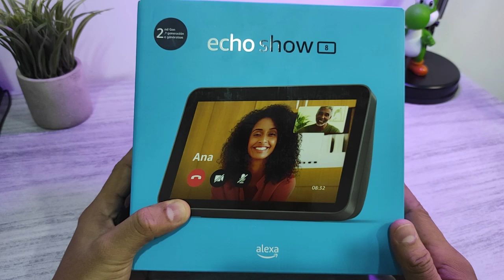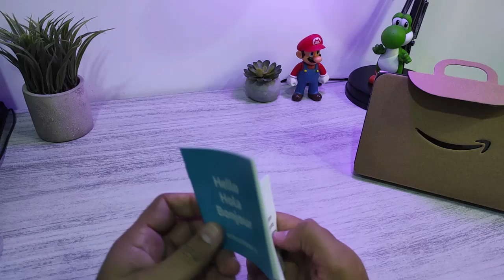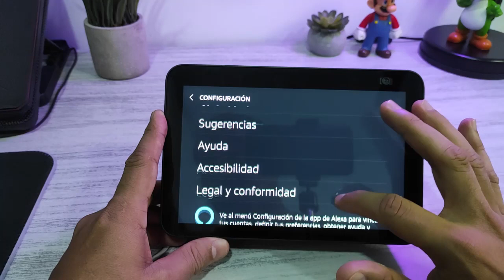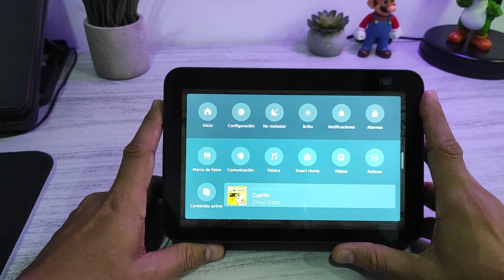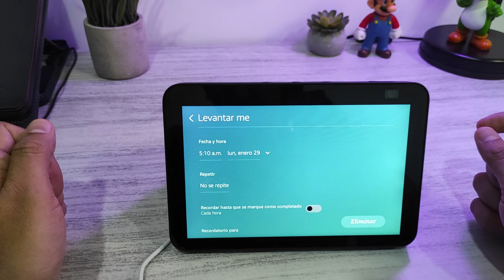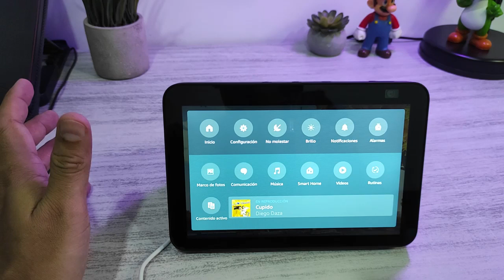Alexa con pantalla, echo show 8, de 2 generación.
Este podría ser el mejor asistente de voz del mercado,la echo show 8, de 2 generación a un excelente precio y con buenas prestaciones, pantalla de 8 pulgadas con resolución HD, a parte podrás visualizar tu contenido favorito desde las diferentes plataformas de streaming, sin dejar atras el cada día mejora, asistente de voz de Alexa.

Contenido gratis.